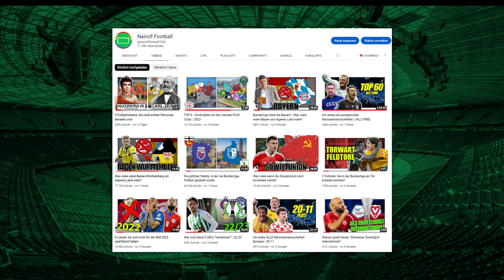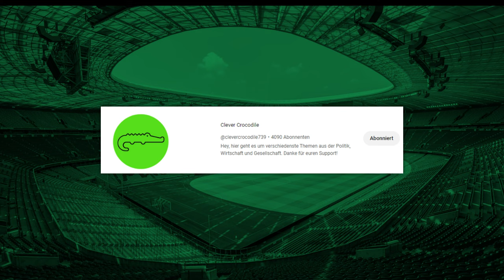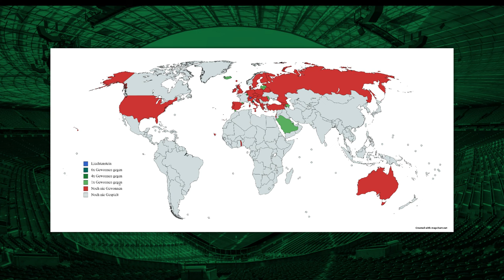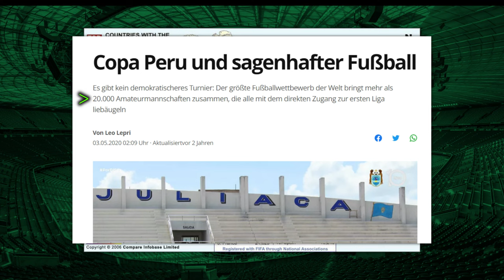Welche Länder waren mal Weltmeister?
In diesen neuen Format, schauen wir uns die spannendsten und interessantesten Maps, Karten und Statistiken im Fußball an. Beginnen tun wir mit den Ländern, die im Männer und im Frauenfußball, FIFA Fußball-Weltmeister wurden und beenden das Video mit einer Karte, in welchen die meisten Fußball-Clubs existieren.

Insperiert: Clever Crocodile